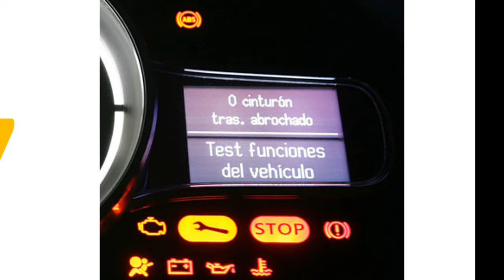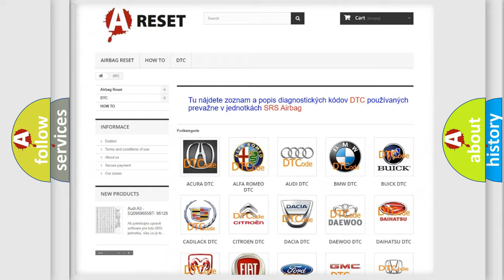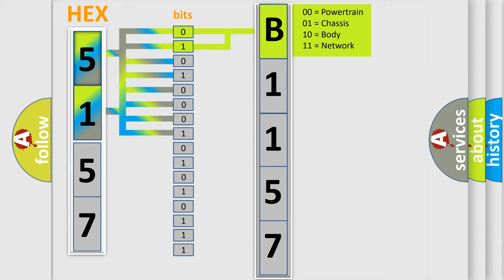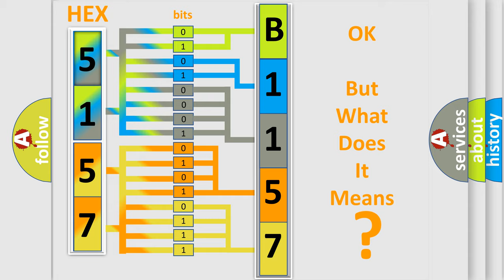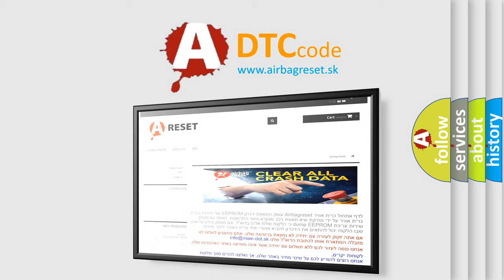DTC Lexus B1157-15 Short Explanation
Contents:
0:21 Basic DTC analysis according to OBD2 protocol standard.
1:48 Insight into programming
2:58 A diagnostically understandable description of the Diagnostic Trouble Code
3:05 Basic error definition

Make:
Lexus
Code:
B1157 15
Definition:
Low Speed CAN Communication Bus Performance
Description: